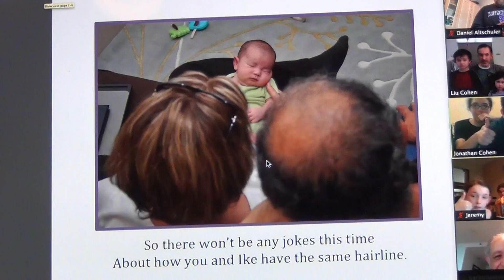ALAN COHEN 75TH BIRTHDAY